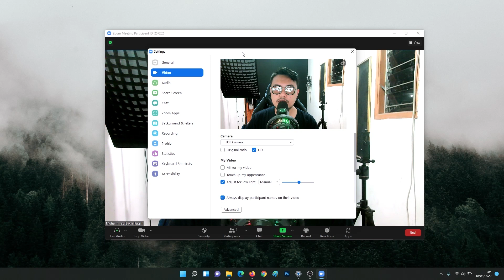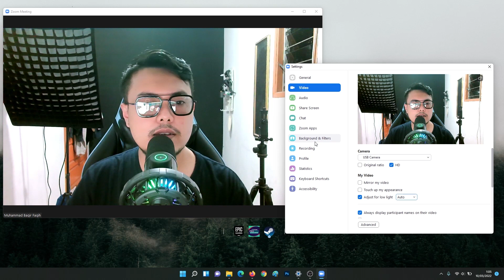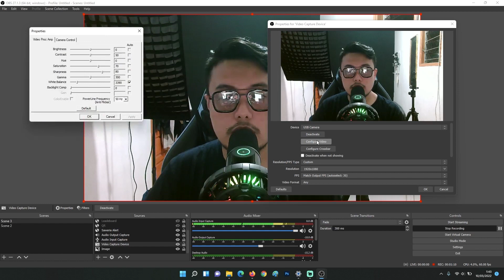INI BARU WEBCAM YANG MENCERAHKAN! | Rexus Alva II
Peralatan Tempur
► Laptop
Lenovo IdepadGaming 3 Ryzen 7 4800H

► Monitor
Samsung 24SR350

► Peripheral
Sades S30 Oculus

► Alat Record
Camera Xiaomi Redmi Note 9 Pro